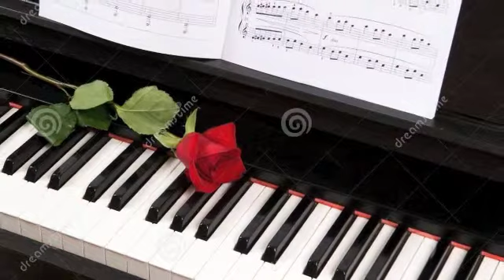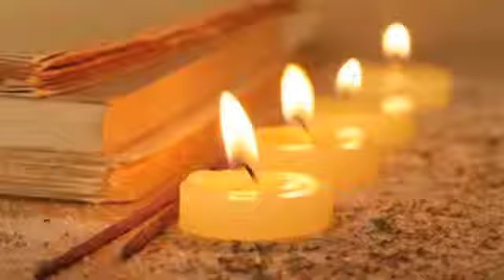These Foolish Things (Remind Me of You) cover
1936 - These Foolish Things -  jazz-cover written by J.Strachey & E.Mashwitz - a lowly tribute to Billie Holiday.Dedicated  to Silvia & Roberto-Amateur voice by DanVoice recording from iphone + PC backing track from itunes + video created by dan.